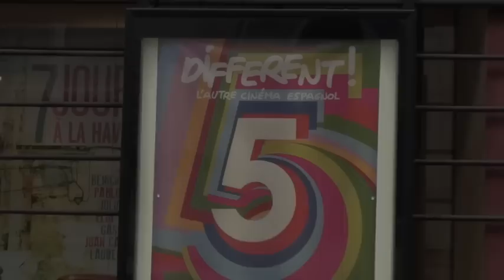Espagnolas en Paris-Différent 5! 2 juin 2012 - 80 egunean de Jon Garaño, Jose Mari Goenaga.m4v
80 egunean (80 jours) en présence de Jose Mari Goenaga et Xabier Berzosa,
présenté par Alain Coiffier, président d'Espagnolas en París
Le public conquis par la délicatesse de cette histoire et la justesse des comédiennes

80 egunean
80 jours

de Jon Garaño, Jose Mari Goenaga
Espagne / 105' / 2010
Générique
Avec : Itziar Aizpuru, Mariasun Pagoaga, Jose Ramon Argoitia, Zorion Egileor, Ane Gabarain, Patricia López. Scénario : Jon Garaño, Jose Mari Goenaga. Image : Javi Agirre Erauso. Son : Iñaki Diez. Musique : Pascal Gaigne. Montage : Imanol Alberdi. Production : Moriarti Produkzioak - Irusoin.

Prix : Meilleur film (Tarapacà, Chili et Mezipatra, Rép. Tchèque) ; du Public (Arras et Hambourg) ; Mention Spéciale du Jury (Arras) ; Sebastiane (San Sebastián).
Festivals : Karlovy Vary, Montréal, Londres, Chicago, New York, Dublin, Moscou, Bombay, Sao Paulo, Vilnius, Washington, Miami, Cleveland, Grenoble, Viennes, Le Caire...